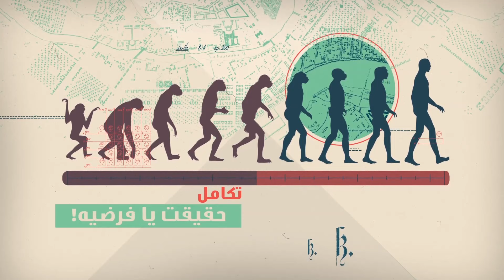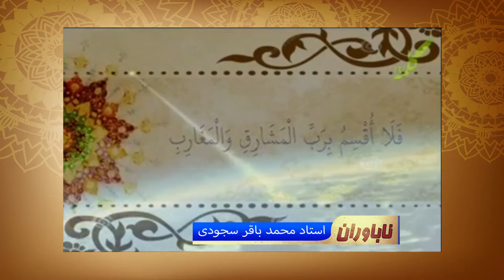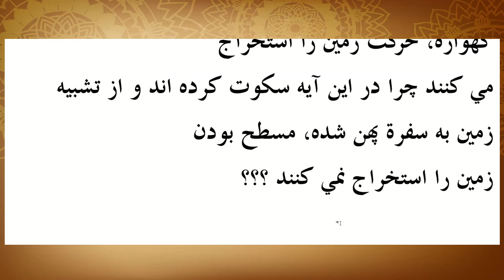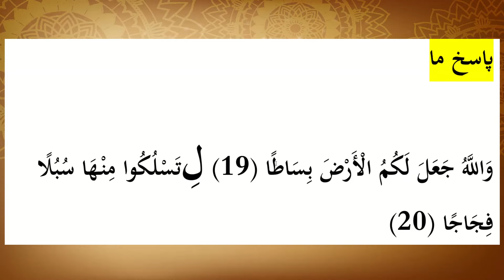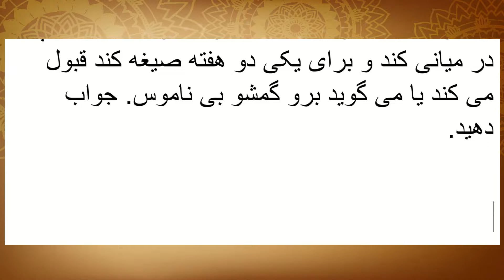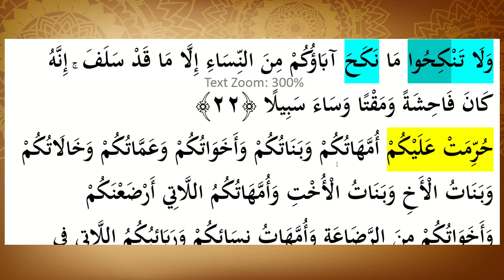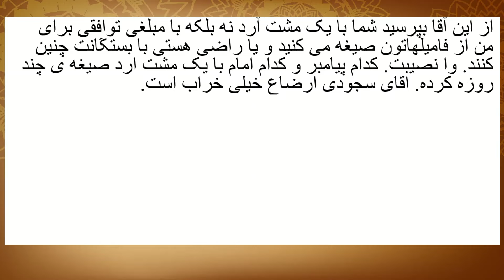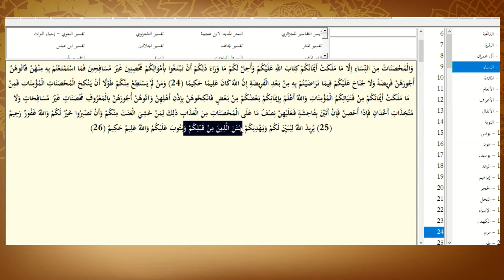ناباوران: آیا قرآن گفته که زمین کروی است؟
استاد محمد باقر سجودی - ناباوران - شبکه جهانی نور - پنج شنبه، ۲۹ مهر ۱۴۰۰

فرکانس: 12073 عمودی ( V )